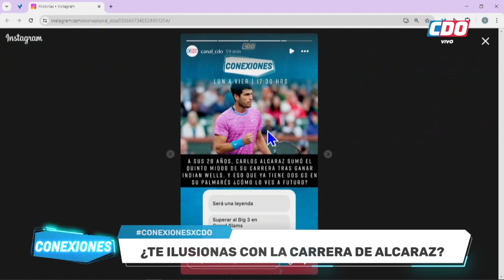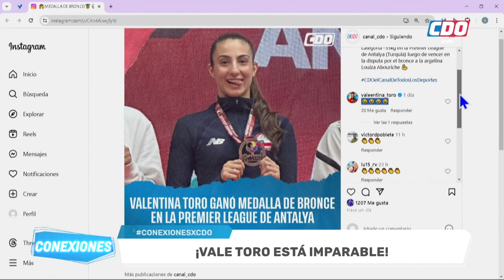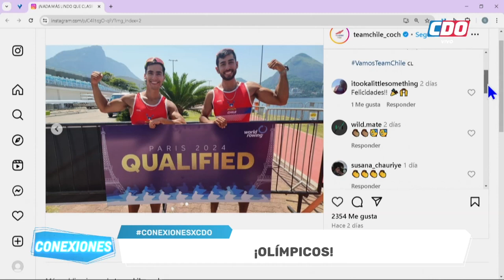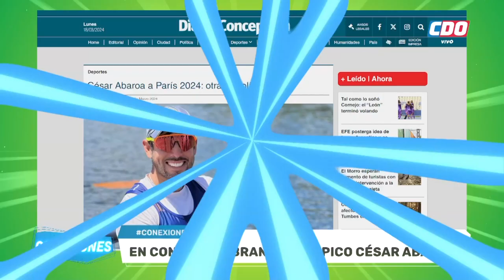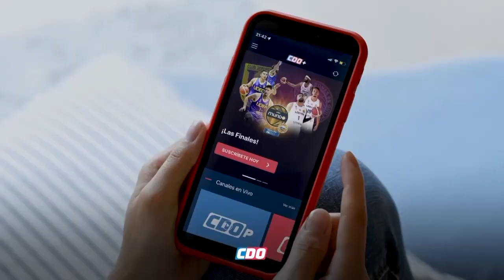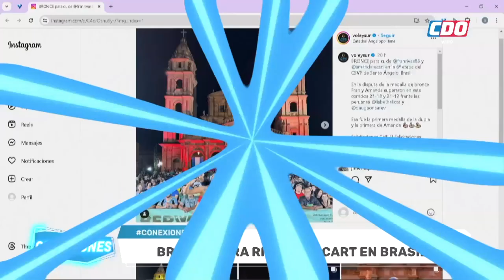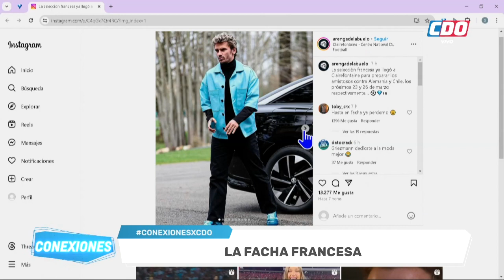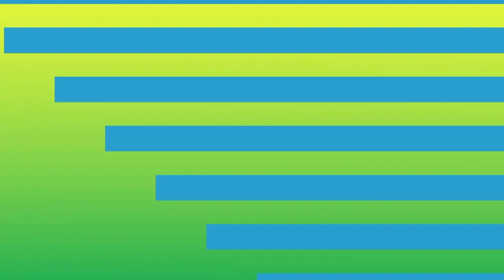Valentina Toro ganó bronce en Premier League de Antalya - Conexiones